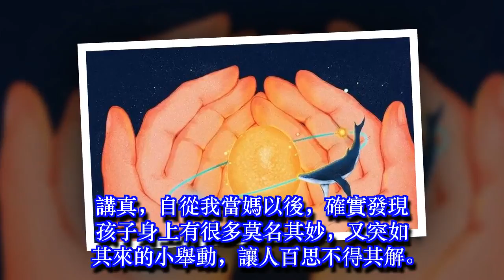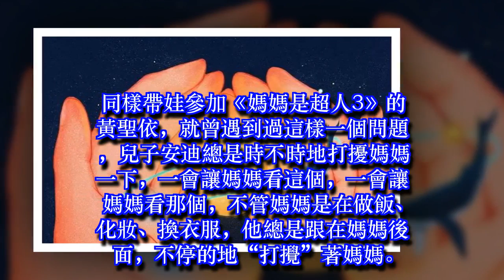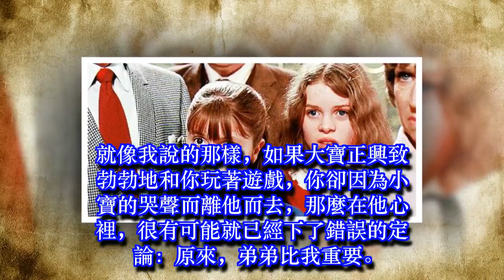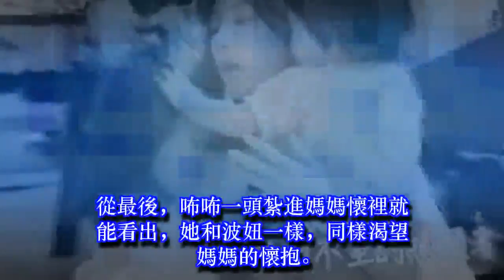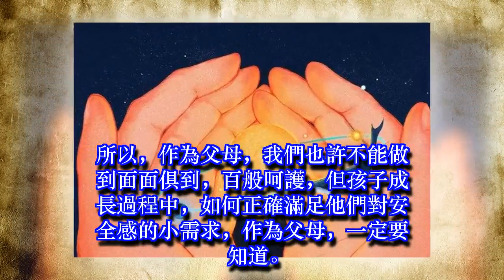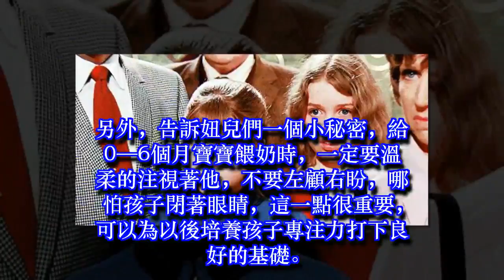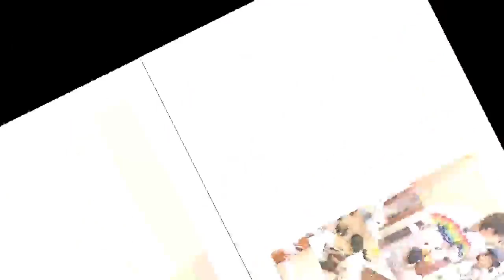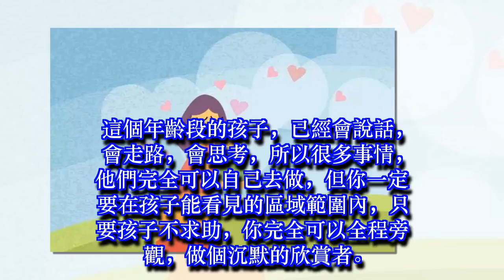當孩子出現說謊、打人粘人、發脾氣等怪異行為時，這3個字比責駡立規矩更重要！